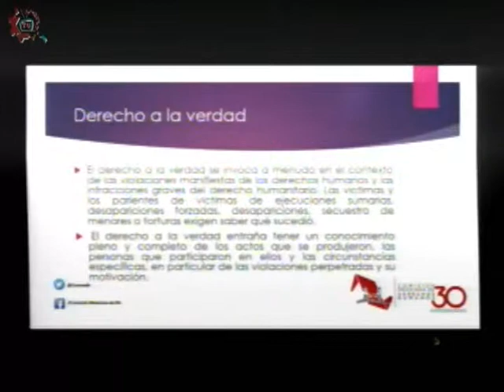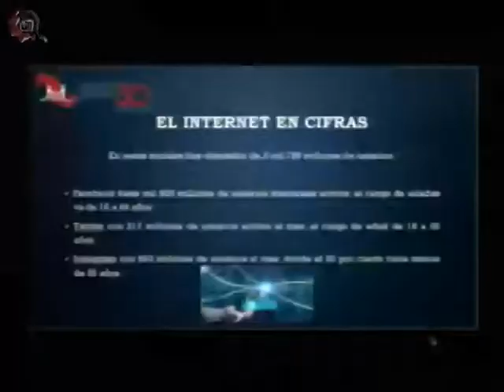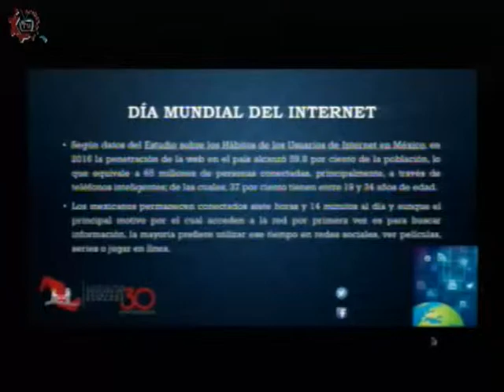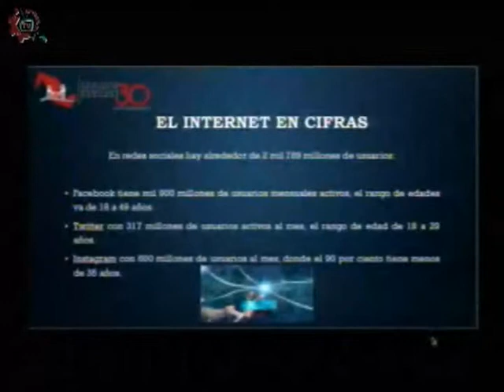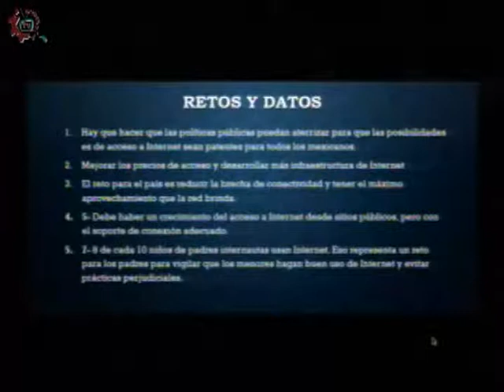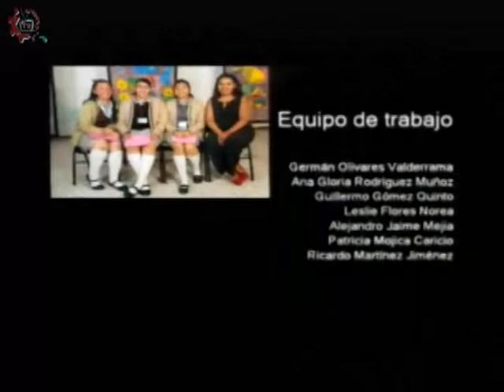20180514-CE1718/Conoce tus derechos/¿El derecho al internet?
Conoce tus derechos. ¿El derecho al internet? Conducen: Natalia y Rogelio. Fecha de emisión: 14 de mayo de 2018. Este y otros programas los puedes ver Producciones con fines educativos para secundarias técnicas en la CDMX, México.